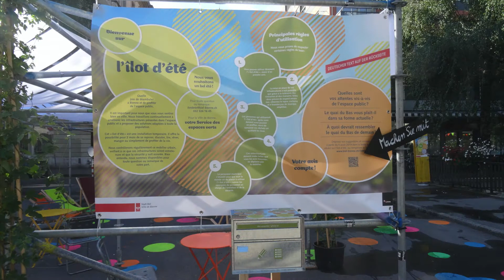Biel (BE) : Sommerinseln / Bienne (BE) : Îlots d'été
Mit den «Sommerinseln» hat die Stadt Biel 2019 öffentliche Räume temporär umgestaltet und aufgewertet. Damit sollten unter Berücksichtigung der Bedürfnisse der Bevölkerung die Möglichkeiten für eine Belebung getestet und für eine zukünftige Nutzung ausgelotet werden.

Afin d’animer certains espaces urbains, mais également pour tester de nouveaux modes d’utilisation du domaine public, la Ville de Bienne a lancé le projet « Îlots d’été » en 2019.